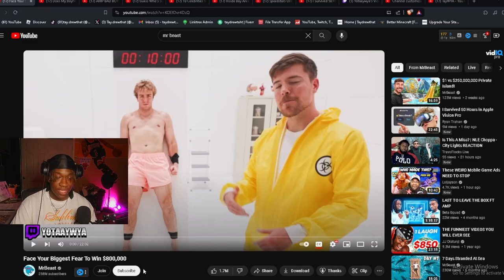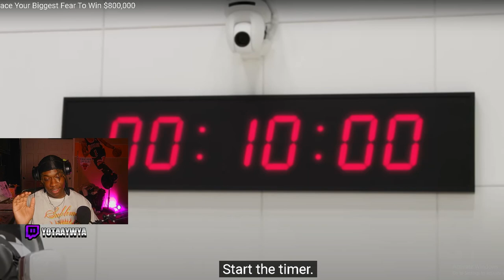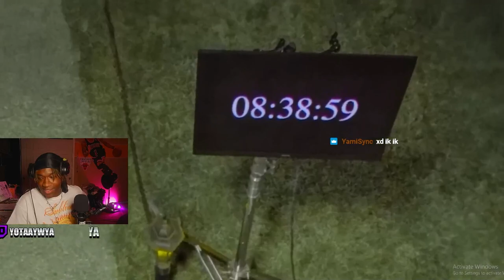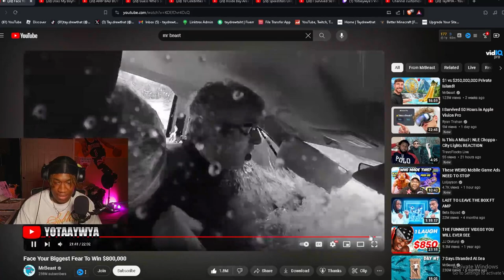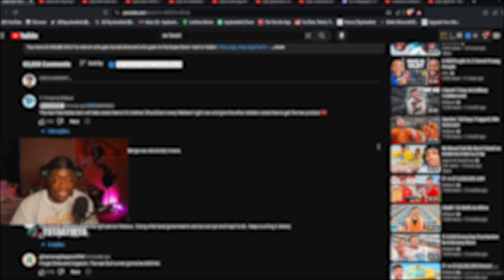Mr. Beast put HIS FRIEND on FEAR FACTOR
Hey! Thanks for checking out my video. In this video I talk about Mr Beast torturing his friend..
00:00 Intro
00:46 Reaction
30:10 Outro

*Ipad pro
PhotoShop
*Apple Pencil
*Procreate